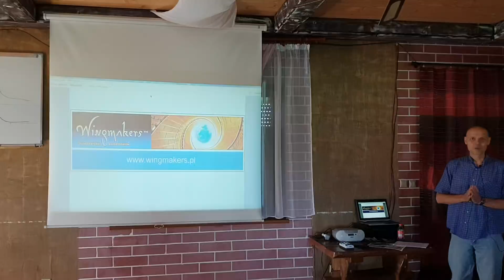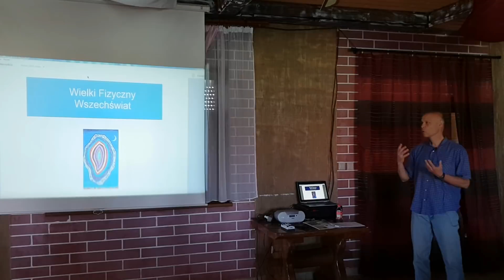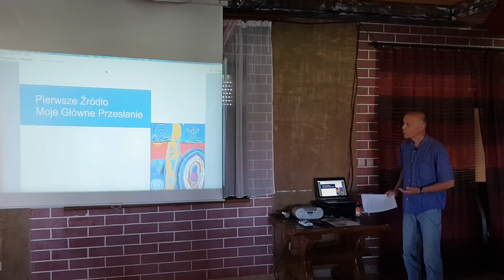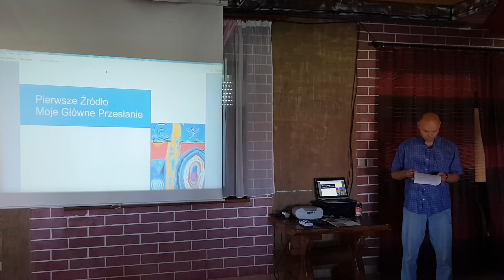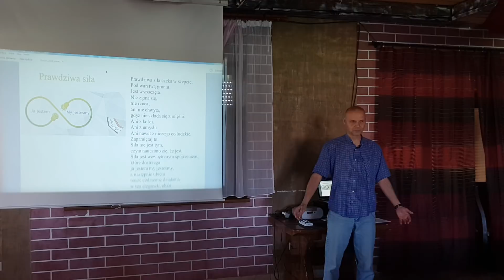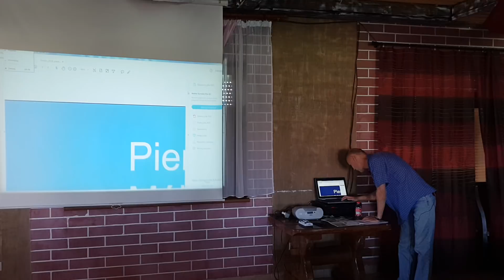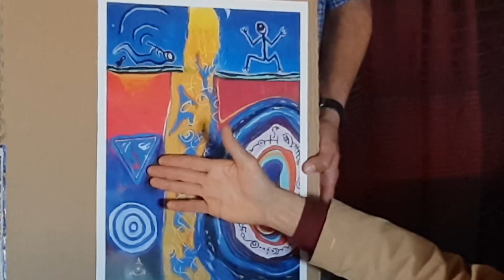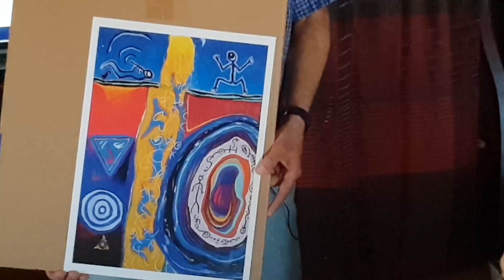Krzysztof Marcinkowski - WingMakers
III Zlot Rozwiązań nie z tej Ziemi